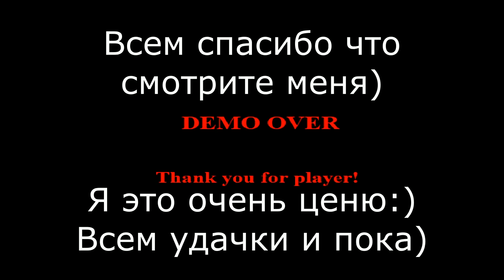Sonic.exe Ghost in the dark Demo. Не плохо)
Тут вы можете поддержать меня удобным вам способом если есть желание:
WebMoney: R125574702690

-Мой хороший друг шикарный игрок)))
-Тоже друг и классный игрок)))